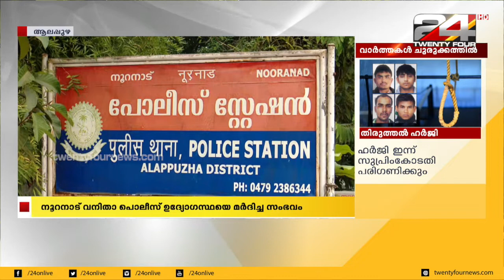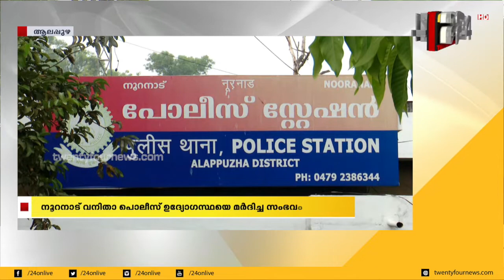നൂറനാട് വനിതാ പോലീസ് ഉദ്യോഗസ്ഥയെ മർദിച്ച സംഭവം; പ്രതിയെ സംരക്ഷിച്ച് പോലീസ്